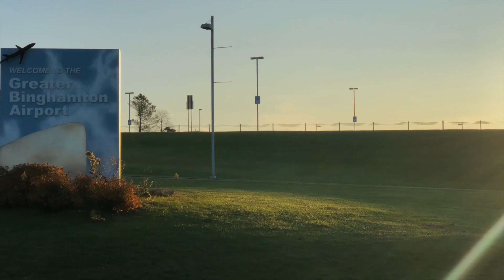How To Talk To Air Traffic Control - Student Pilot Flight Training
One of the biggest struggles student pilots face is radio communications. In this video, we discuss the basics, and go over how I go about talking on the radio

My name is Luke and I'm a 16 year old student pilot with an immense passion for aviation. On this channel, you can watch me grow from student to professional pilot as well as experience the world of aviation through the eyes of someone going through it all. "Adventure is in aviation."

Luke